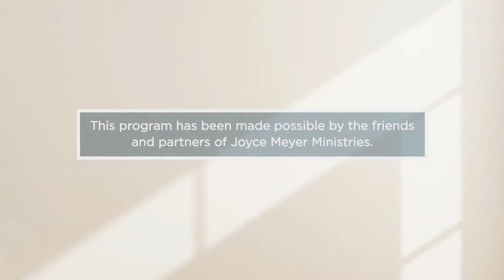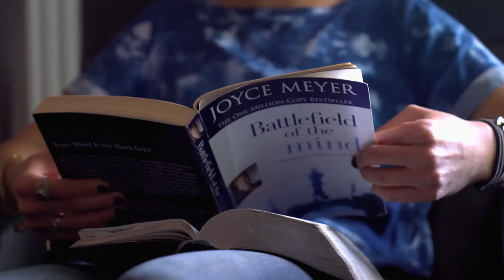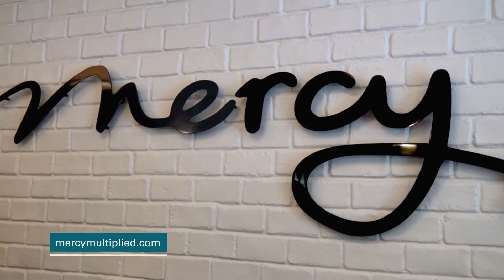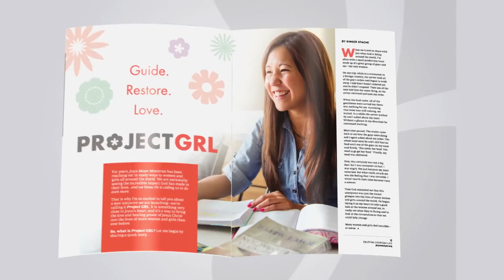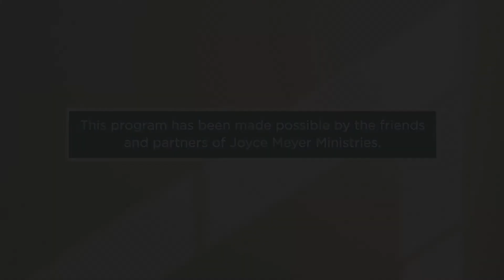Joyce Meyer Sermons 2020 - "Be Careful How You Live" (May 4, 2020)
Joyce Meyer Sermons 2020
Be Careful How You Live